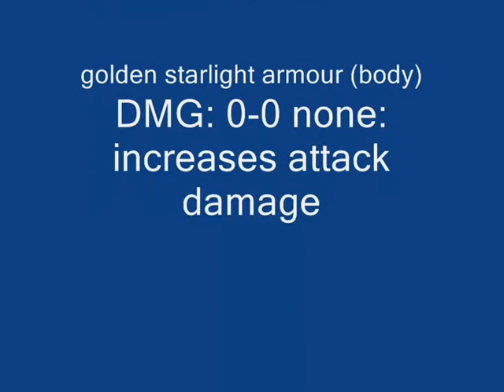mech review golden volt lance.wmv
mech review of the golden volt lance mecha